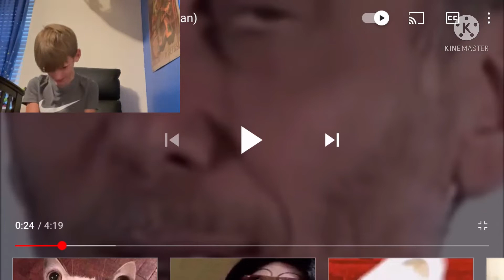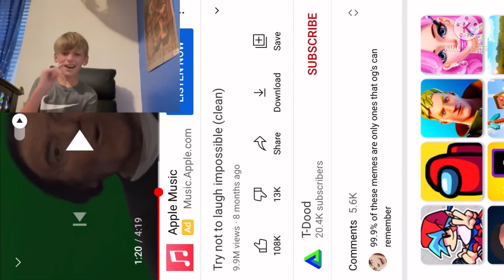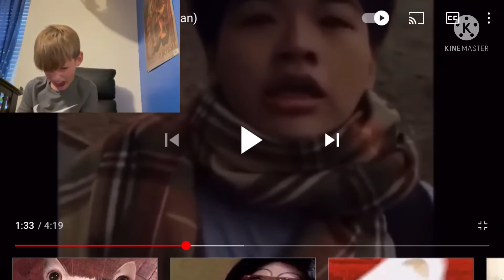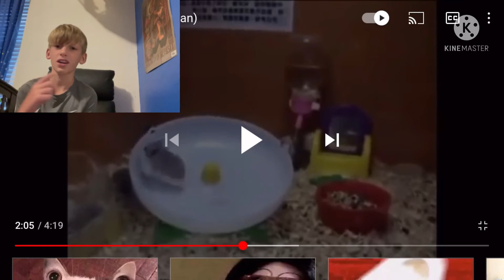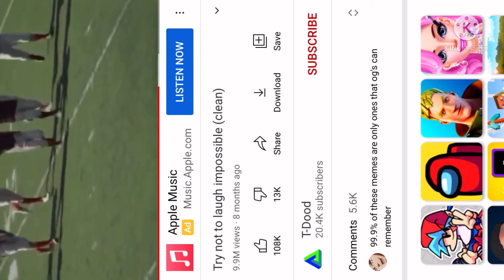Try not to laugh challenge (hard)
Thanks for the subs This video was really rare and hard to make for me but it was worth it but for everybody watching this video please read this well you guys if you want to I’ll make a second channel all about reacting do you guys want that?

Guys please like and subscribe and that channel is talking about if you subscribe to it I’ll make so many videos on this one to subscribe to this one and I may get that other channel it’s a possibility!